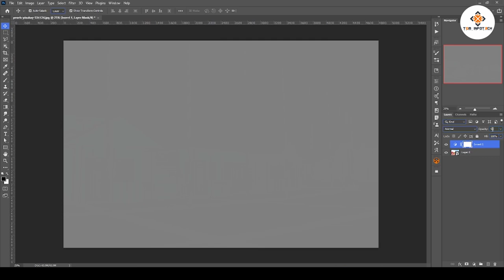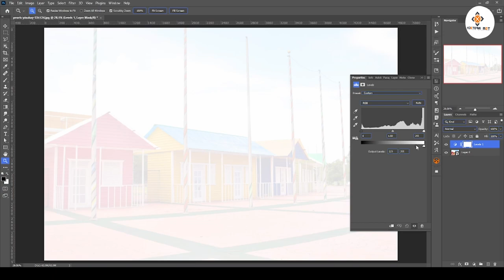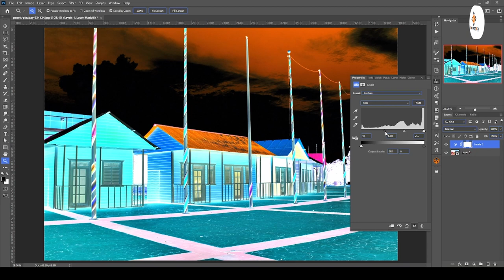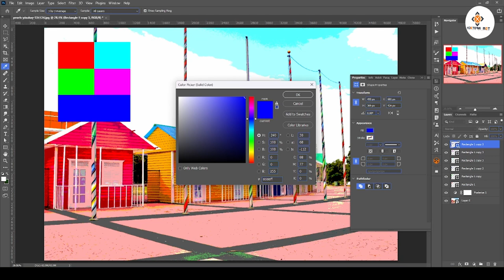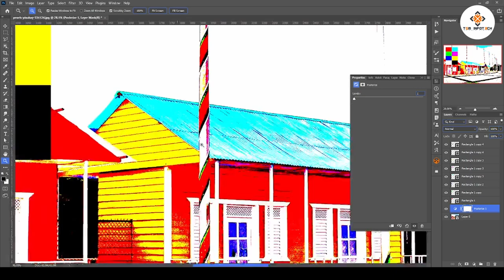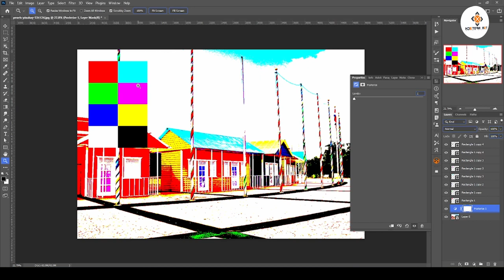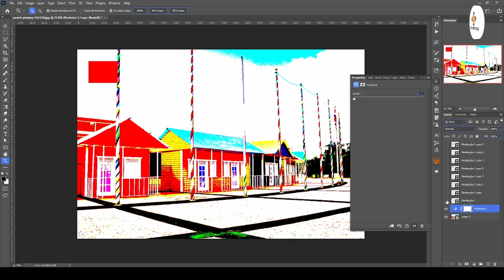How to Use Adustment Layers | Part-6 | Digital manjit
🎨 Welcome to Part 6 of our comprehensive tutorial series on "How to Use Adjustment Layers"! 🎥 In this installment, we delve deeper into the world of image editing and guide you through advanced techniques to make your photos truly stand out.

🖌️ Adjustment layers are a powerful tool in any designer's or photographer's arsenal, allowing for non-destructive changes to color, contrast, and more. In this tutorial, we'll explore:

1️⃣ Advanced Color Correction: Learn how to fine-tune the color balance of your images using adjustment layers, ensuring vibrant and natural-looking results.

2️⃣ Creative Blending Modes: Discover the magic of blending modes and how they can enhance the mood and atmosphere of your photos. We'll cover overlay, soft light, and other modes to achieve stunning effects.

3️⃣ Masking Mastery: Unleash the full potential of adjustment layers by mastering the art of masking. Create seamless transitions and focus adjustments with precision.

4️⃣ Batch Processing: Save time and streamline your workflow by applying adjustment layers to multiple images at once. A must-know technique for efficiency!

🔗 Be sure to check out the previous parts of this series if you haven't already, as each segment builds upon the knowledge gained in the previous ones.

🤓 Whether you're a seasoned pro or just starting your creative journey, this tutorial is designed to provide valuable insights and practical skills. Watch, learn, and elevate your editing game!

If you have any questions or suggestions, drop them in the comments below. Let's create something amazing together!

Regards

Manjit Singh